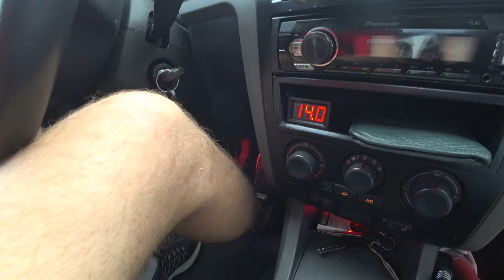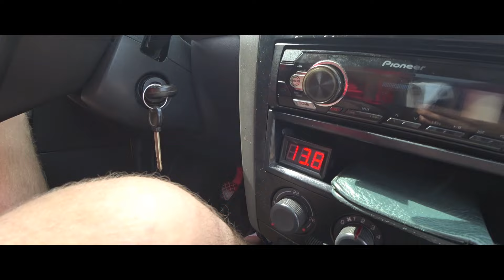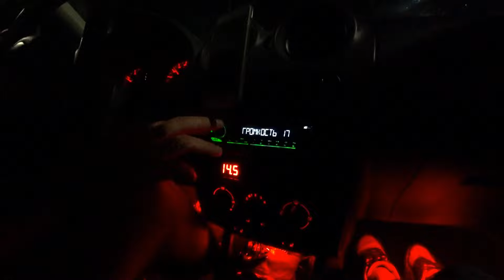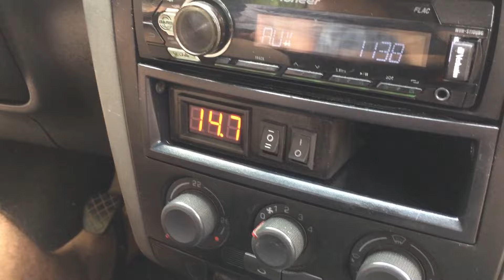Влог серия #2 Повышаем вольтаж до 15.7в для лучшей зарядки Титаната (LTO)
Видео об установке 3х уровневого регулятора напряжения, для идеальной зарядки Титаната (LTO)
Полностью все секреты не раскрываем, как, что, куда подключается и так далее) Возможно в интернете есть такие же видео с детальной инструкцией, но мы не можем с вами поделится информацией, ведь на этом мы зарабатываем!
по поводу рекламы писать в инстаграм:
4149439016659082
Приват Банк, кто сколько может!